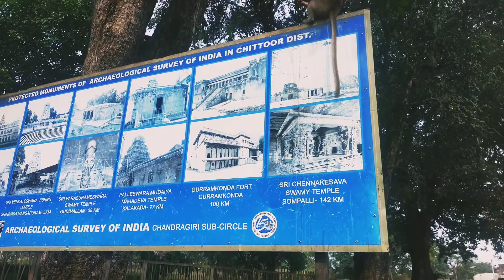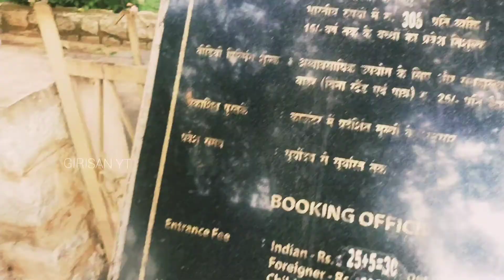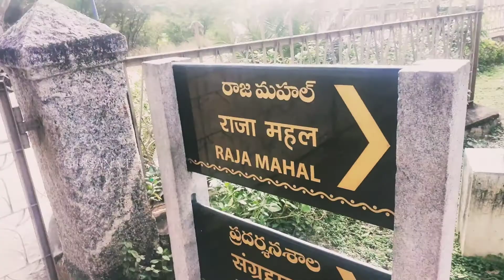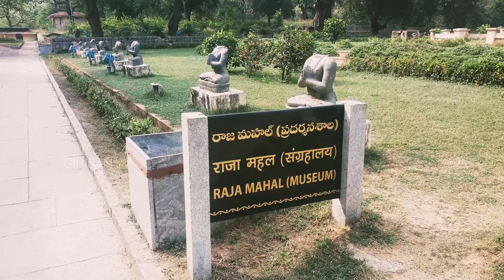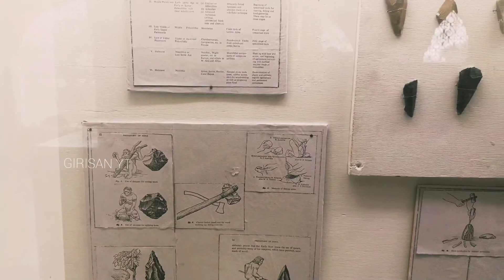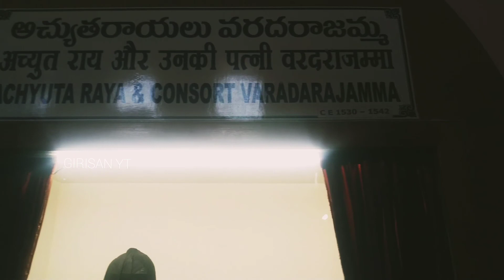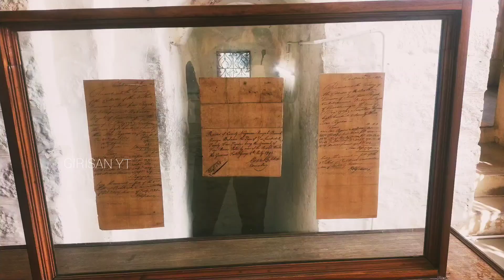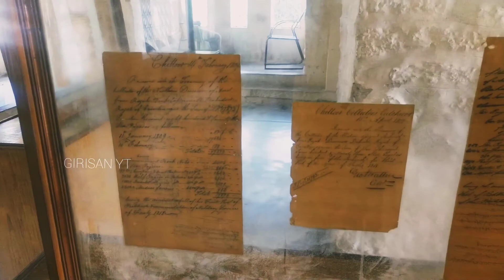Chandragiri Fort|Tirupati|Museum Tour|Solo travels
Google maps location வணக்கம்! நான் கிரிSAN தனியாக பயணம் செய்து எனது அனுபவங்களை அனனவருடனும் பகிர்ந்து கொள்கிறேன். புதிய இடங்களைப் பார்ப்பது, வெவ்வேறு கலாச்சாரத்தை அனுபவிப்பது, வெவ்வேறு உணவுகளை ருசிப்பது மக்களைப் பற்றி அறிந்து கொள்வது மற்றும் பலவற்றை விரும்புகிறேன்.இந்த அழகான உலகத்தை GIRISAN YT வழியாக உங்களுக்கு காட்ட முயற்சிப்பேன்.